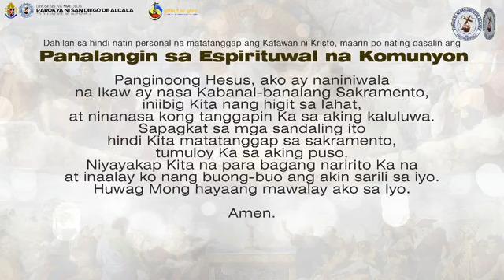Misa ng Paglilibing - Alicia De Asis De Vega (1953-2021), December 26, 2021